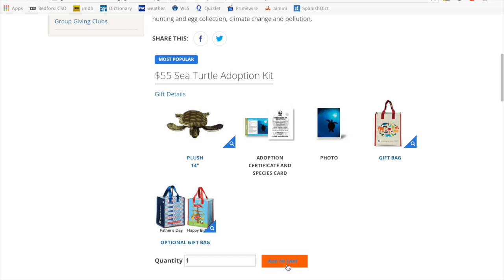Save the Hawksbill Sea Turtles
Help end poaching and save the Hawksbill Sea Turtle!

We do not own the majority of these clips. Use of other people's content is in no way meant to harm their channels and is purely done out of lack of resources. Links to the original videos are listed below: